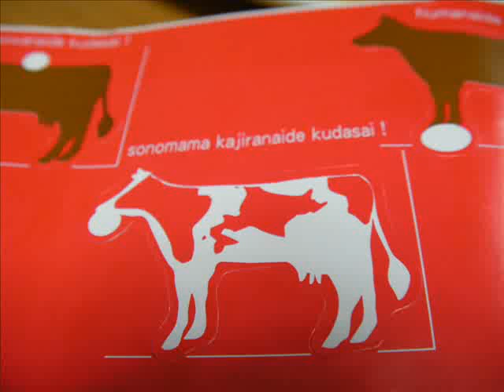牧家の白いプリン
玉ようかん。玉豆腐。たまごアイス。

みたいなもんです。